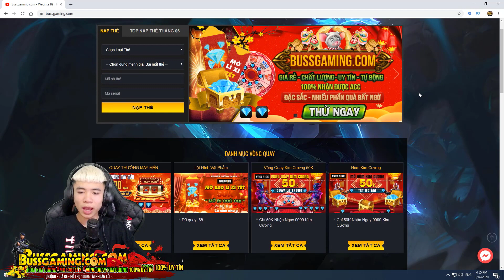Ngồi Trên Thùng Dấu Nóc Xưởng Kéo Tâm Làm Vua Cả Bản Đồ | BUSS Gaming